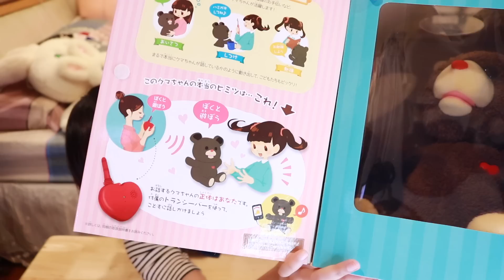小熊會說話？！對小安啾的整人企劃！| 安啾 (ゝ∀･) ♡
ヒミツのクマちゃん

➨相關影片

1/2縮小版扭蛋機 ☆ 扭到什麼就吃什麼的刺激玩法?!
涼麵水樂園 - 流水素麵從高低差56cm的滑水道溜下來了！
【知育菓子】馬桶清涼飲料！無法招架的味道！
海底總動員2 - Finding Dory ☆ 多莉嘉年華！還有好多魚友們！
會學你說話的萌萌小倉鼠 - 要成為一位教宗不是那麼簡單的事情!!